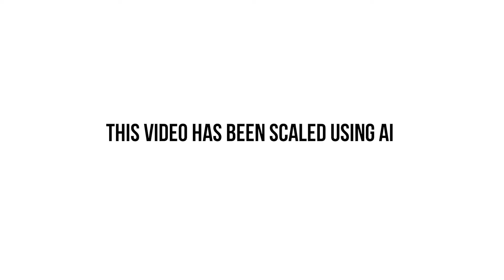Giant wave surfing. Demon face /2007 → 2019/ AI upscaled to HD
Surfing on gigant extremaly wave resized from 320x240 to high rezolution Full HD by AI upscale.  Extreme video from 2007 upscale used AI. Pareidolia devil face on wave.
Ocean wave foam demon face